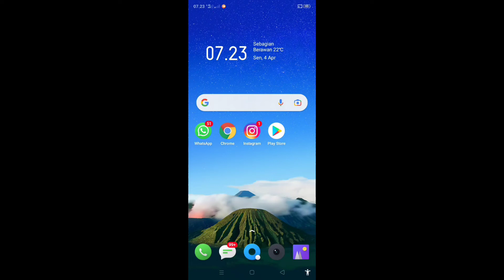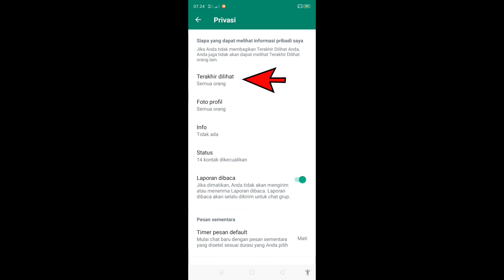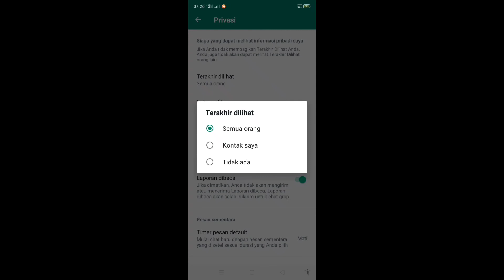Cara Sembunyikan Tanda Online WhatsApp